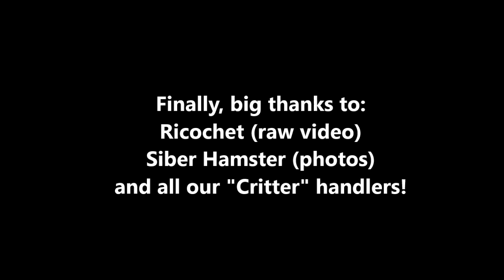Emerald City Critters at Auburn Good Ol' Days Parade 2014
Up next on our summer schedule at Emerald City Critters was the always-fun Auburn Good Ol' Days Parade!  A number of us had done this parade before in the past, but this was our first time performing together as ECC.  It was a great time and thankfully wasn't too hot!

We are a Washington-state accredited nonprofit organization that specializes in character performance for community and charity events all over the greater Puget Sound area.

Featured Critters: Kijani, Naq, Quello, Dev, Odakota, Frostbite, Blitz.

Huge thanks to Dan "Flinters" Canaan for the great setup and providing our parade vehicle, Siber Hamster for taking photos, Ricochet for shooting raw video and all of our handlers for the day.

Video edited by Tim "Kijani" Watanabe, ECC President/Founder.